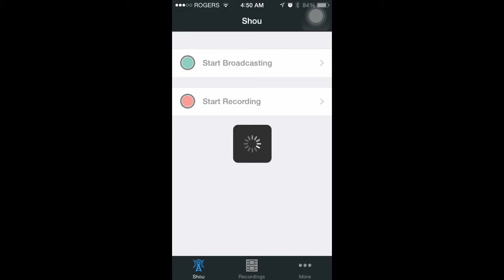Puzzle and Dragons - Players' Choice Godfest! AMAZING LUCK!!! [パズル＆ドラゴンズ]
Hella good luck on the Godfest this time!!! Watch what I got!

All material used in video is free for commercial use and does not infringe on any copyrights of the developers of Puzzle and Dragons, (C) 2012 GungHo Online Entertainment.